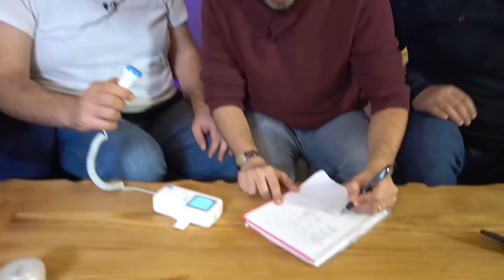Kalbin Kaç Atıyor? - Heyecanlanan Kaybeder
‏‏‏‏‏‏‏‏ ‏‏‏‏‏‏‏‏ ‏‏‏‏‏‏‏‏ ‏‏‏‏‏‏‏‏ ‏‏‏‏‏‏‏‏ ‏‏‏‏‏‏‏‏ ‏‏‏‏‏‏‏‏ ‏‏‏‏‏‏‏‏ ‏‏‏‏‏‏‏‏ ‏‏‏‏‏‏‏‏ ‏‏‏‏‏‏‏‏ ‏‏‏‏‏‏‏‏ ‏‏‏‏‏‏‏‏ ‏‏‏‏‏‏‏‏ ‏‏‏‏‏‏‏‏ ‏‏‏‏‏‏‏‏ ‏‏‏‏‏‏‏‏ ‏‏‏‏‏‏‏‏ ‏‏‏‏‏‏‏‏ ‏‏‏‏‏‏‏‏ ‏‏‏‏‏‏‏‏ ‏‏‏‏‏‏‏‏ ‏‏‏‏‏‏‏‏ ‏‏‏‏‏‏‏‏ ‏‏‏‏‏‏‏‏ ‏‏‏‏‏‏‏‏ ‏‏‏‏‏‏‏‏ ‏‏‏‏‏‏‏‏ ‏‏‏‏‏‏‏‏ ‏‏‏‏‏‏‏‏ ‏‏‏‏‏‏‏‏ ‏‏‏‏‏‏‏‏ ‏‏‏‏‏‏‏‏ ‏‏‏‏‏‏‏‏ ‏‏‏‏‏‏‏‏ ‏‏‏‏‏‏‏‏ ‏‏‏‏‏‏‏‏ ‏‏‏‏‏‏‏‏ Çok eğlenceli bir oyun oynuyoruz. Elimizde kalp atışını gösteren bir cihaz var. Bu kapışmada sakin kalmak çok önemli!